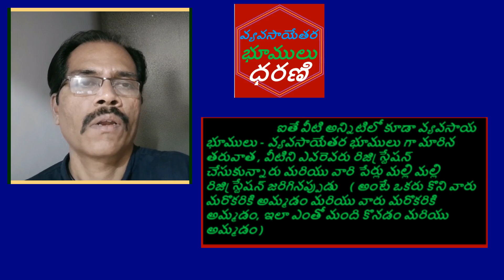వ్యవసాయేతర భూములు ధరణి Non agricultural lands are Dharani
వ్యవసాయేతర భూములు ధరణి
Non-agricultural lands are Dharani
ధరణి లో వ్యవసాయేతర భూముల వివరాలు కనిపించక పోవడానికి కారణం
The reason for non-appearance of non-agricultural land details in Dharani
ధరణి లో వ్యవసాయేతర భూముల రిజిస్ట్రేషన్లు చేయకపోవడానికి కారణాలు
Reasons for non-registration of non-agricultural land in Dharani